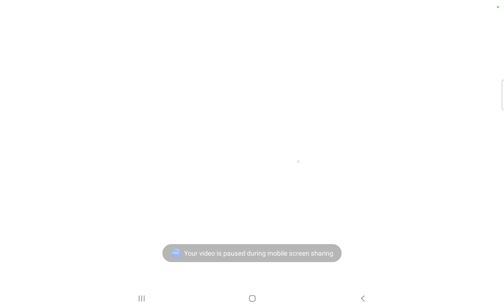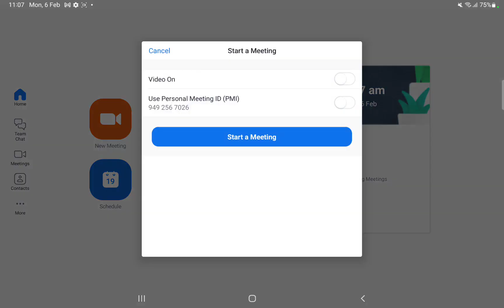Linear algebra: Echelon form and Reduced Echelon form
Live class